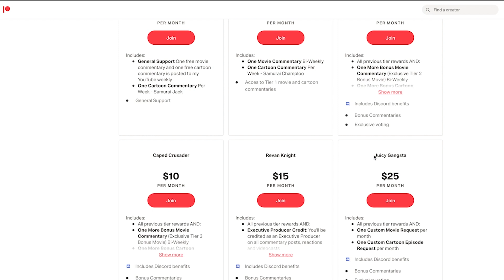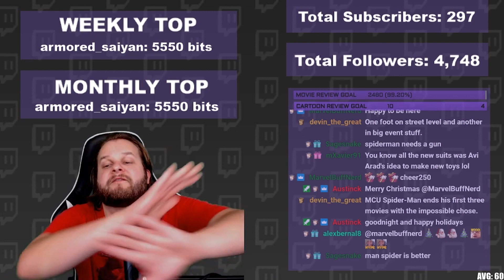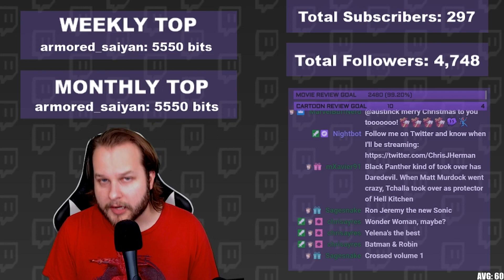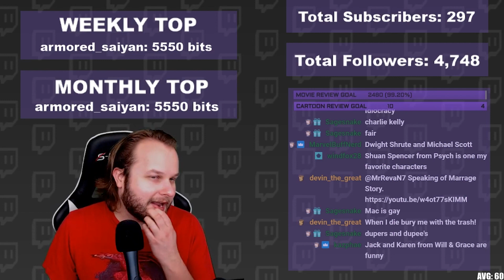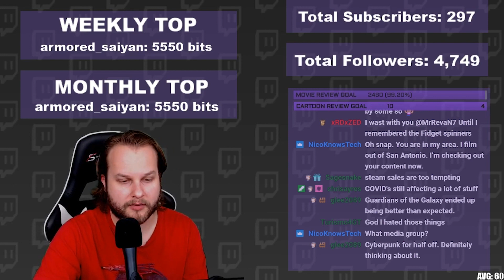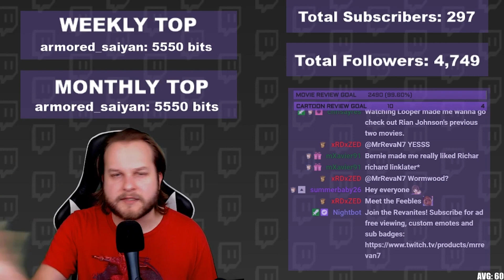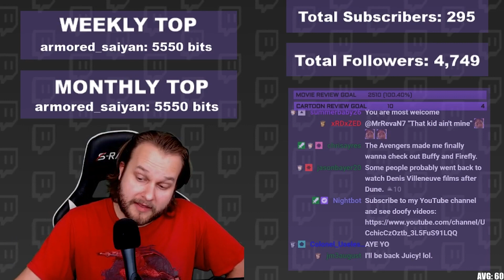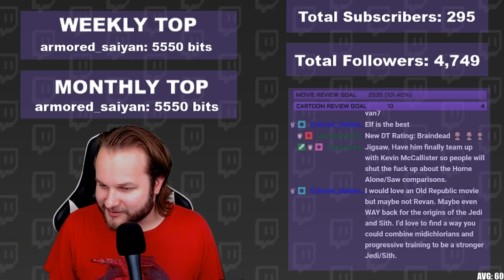Twitch Livestream | Class in a Glass Cast | Episode 62: GREEN GOBLIN FAN-FICTION